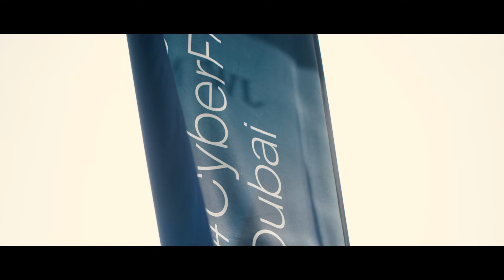50 Mena Leaders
Our systems – from healthcare and financial services, to energy and education – are more exposed than ever amidst a global backdrop of concern for lives, livelihoods and the very planet itself.

50 Leaders from the Middle East & North Africa are showcased sharing their various plans to change these systems for the better, we at TBD Media Group help these leaders connect, grow and tell their stories.